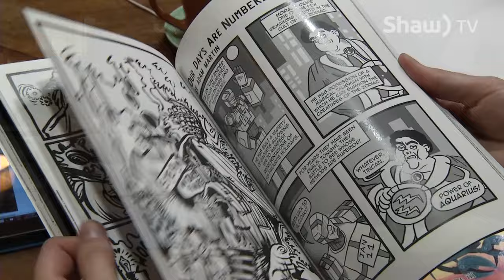Comic Book Artists Part 1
A group of aspiring comic book artists get together to help support and grow the industry in Kelowna.